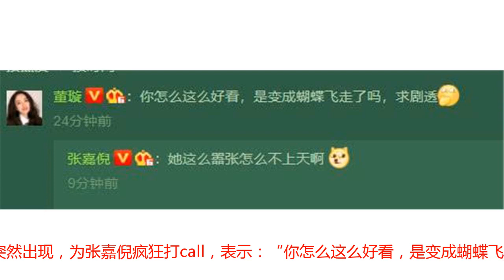张嘉倪生子后首晒自拍颜值逆天，董璇突降评论透露近况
8月18号，张嘉倪发文宣布自己和买超的二胎儿子出生了，一家四口紧紧相握，画面相当温馨。但是在月子里，张嘉倪一直都没有闲着。因为《延禧攻略》刚刚好播出到“顺嫔”出场，所以张嘉倪是一边坐月子，一边发文为《延禧功率》做宣传，不是发表情包，就是发视频。8月23日，张嘉倪干脆直接上了自己的自拍，用来庆祝“顺嫔”下线，然后这个产后才5天的自拍颜值简直美得不像话。一般女人在产后都会气血不足，再加上孕期水肿，所以产后都会显得很憔悴。但是张嘉倪今天的自拍美貌依然在线，不仅化着精致的妆容，脸部也没有水肿，还是标准的尖下巴，完全看不出是一个还在坐月子的产妇。而从张嘉倪凌乱的头发，穿着的睡衣，还有背景来看，这肯定不会是旧照，很明显是刚刚才自拍的照片。这样的颜值真是令人惊叹！实际上，不仅是产后，即使是产前，张嘉倪也是美得像仙女。在孕期，张嘉倪经常和网友分享自己的护肤经验，所以经常是素颜上阵，但是脸部完全无瑕疵，哪像是一个孕妇！下图是张嘉倪生产前两天的照片，完全看不出是即将临盆的孕妇。果然是人比人，气死人啊！而在评论中，好友董璇也突然出现，为张嘉倪疯狂打call，表示：“你怎么这么好看，是变成蝴蝶飞走了吗，求剧透